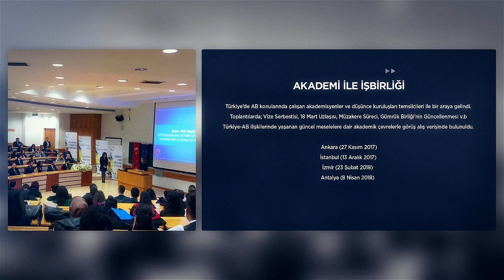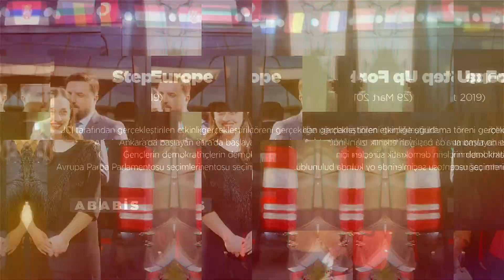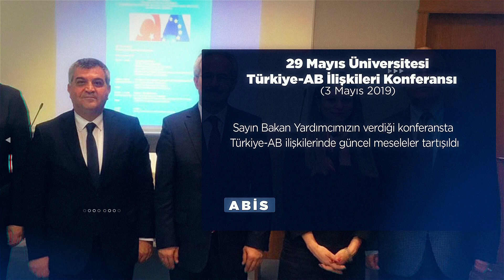AB İletişim Stratejisi (ABİS) Etkinlikleri Tanıtım Filmi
AB İletişim Stratejisi kapsamında önceki yıllarda olduğu gibi bu yıl da 9 Mayıs Avrupa Günü etkinlikleri, Europa-Orient & Doğu-Batı Dostluk Rallisi, Avrupa Günü Tenis Turnuvası, Avrupa Günü At Yarışı gibi farklı hedef kitlelere yönelik çok sayıda etkinlik ve bilgilendirme faaliyeti düzenlenmiştir.